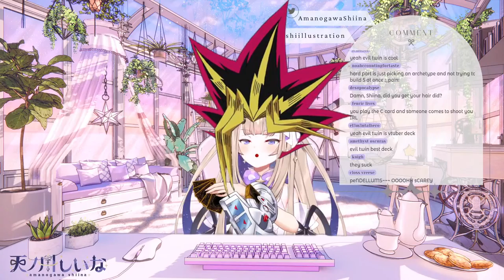【Master Duel】Former Competitive Player Relearns The Game After Almost a Decade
【Tags】
General
Meme
R-18

【 Phase Connect Generation 2 Members 】

【 Phase Connect Generation 1 Members 】